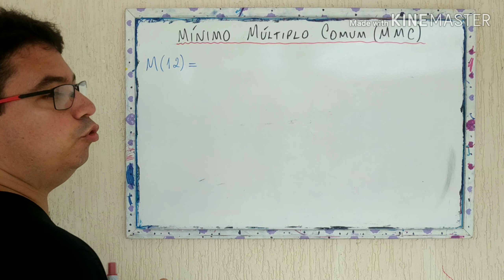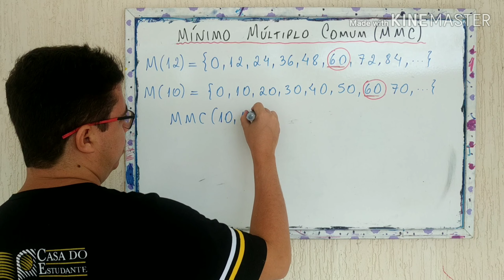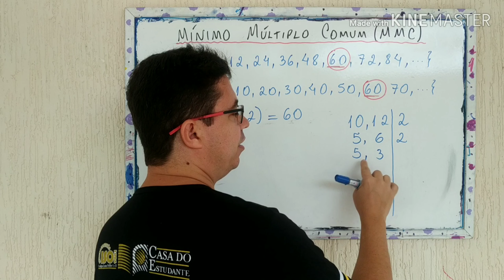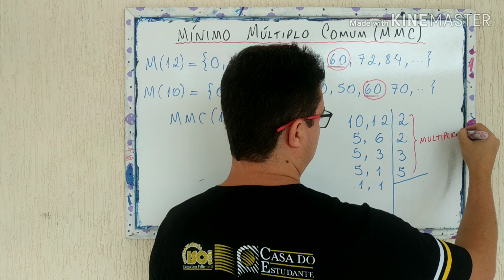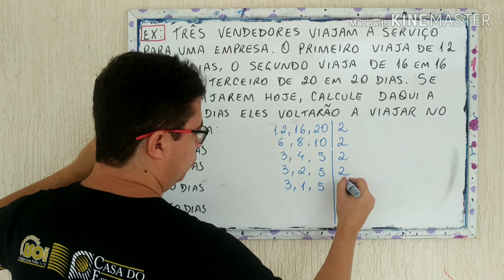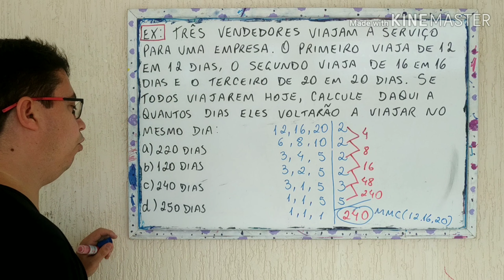Mínimo múltiplo comum - MMC